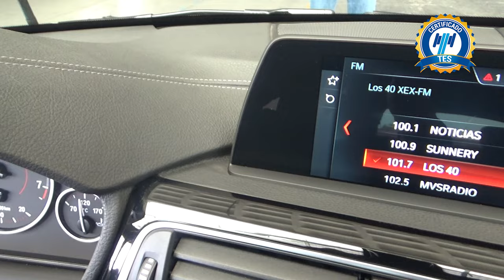BMW / Serie 4 / 2019 - 18902